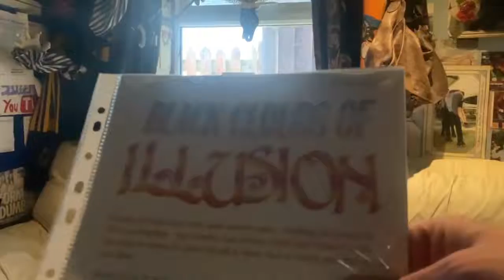Black clouds of illusions